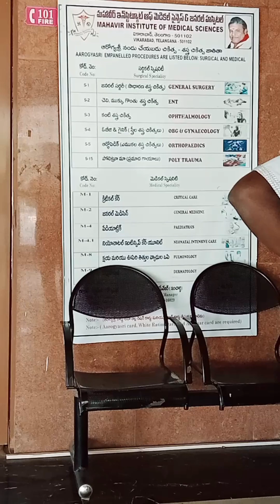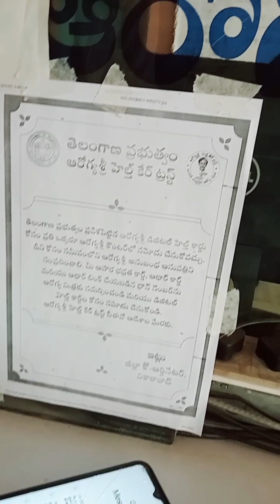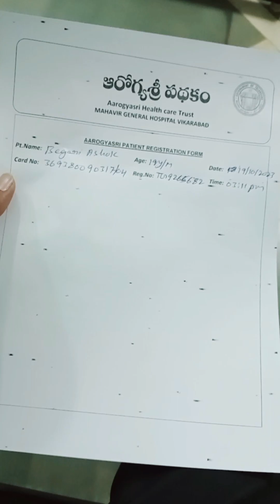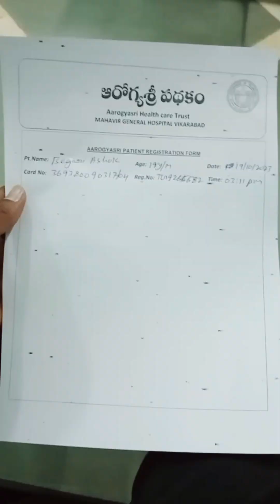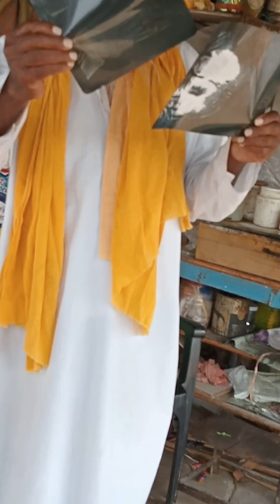hospital lo entha scam untada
hospital lo entha scam untada chowrasta channel 😎